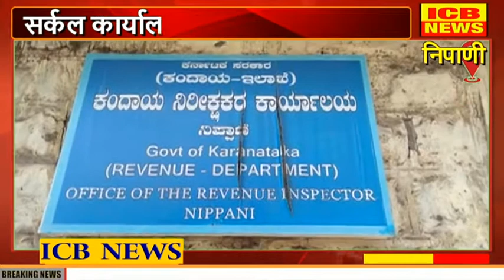निपाणी सर्कल कार्यालय महिन्यापासून अंधारात : पालिका प्रशासनाचे दुर्लक्ष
निपाणी सर्कल कार्यालय महिन्यापासून अंधारात : पालिका प्रशासनाचे दुर्लक्ष (ICB NEWS NIPANI)